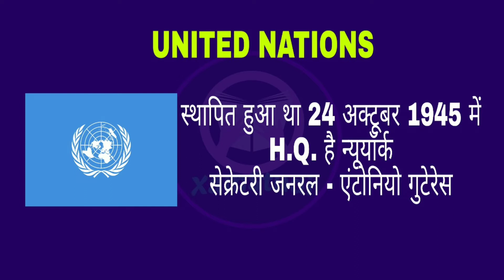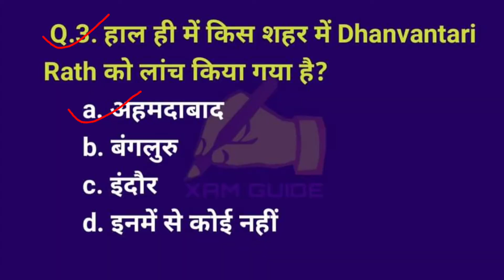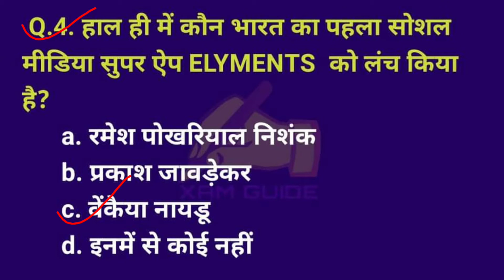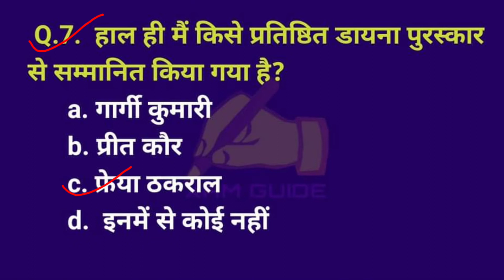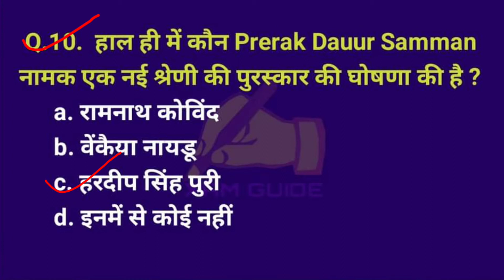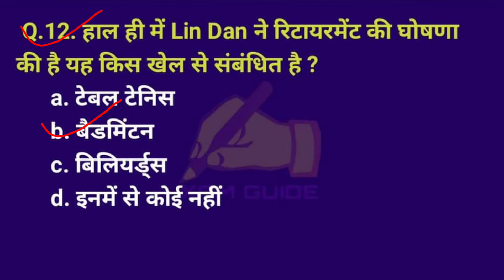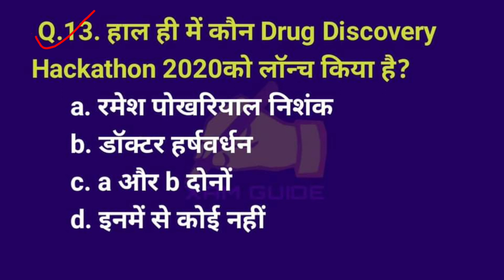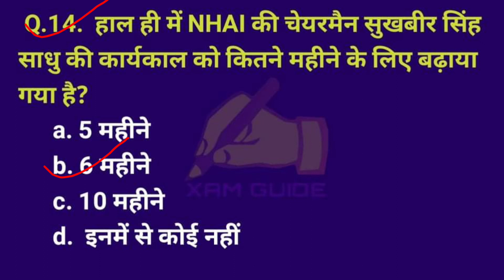#5 July 2020 Current Affairs | Daily Hindi Current Affairs | Daily Hndi Current Affairs By Xam Guide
STUDY CHANNEL
NEXT EXAM CURRENT AFFAIRS
ONLINE CURRENT AFFAIRS CHANNEL
STUDY POINT
#2020 CURRENT AFFAIRS
STATE EXAM CURRENT AFFAIRS
STUDY ADDA CHANNEL
GENERAL KNOWLEDGE BOOSTER
ALL EXAM CURRENT AFFAIRS
XAM GUIDE CHANNEL
XAM GUIDE CHANNEL
XAM GUIDE CHANNEL
XAM GUIDE CHANNEL
SSC Cgl
State Exam
News
Today Trending Current Affairs
#2020 Trending News
June 2020 Trending News
Daily Dose
Daily Show
IMPORTANT CURRENT AFFAIRS CHANNEL
STUDY CHANNEL
STUDY POINT
#2020 CURRENT AFFAIRS
STUDY ADDA CHANNEL
GENERAL KNOWLEDGE BOOSTER
HELPFUL CURRENT AFFAIRS
SURE SUCCESS CURRENT AFFAIRS